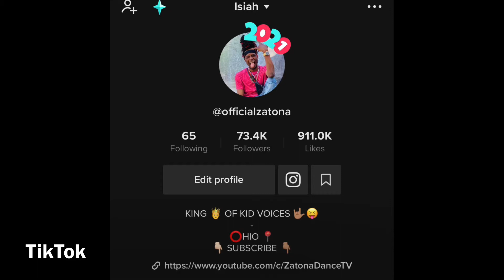BTS (방탄소년단) Life Goes On (ARMY ver.) MV | REACTION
FaceBook Like PG - The Real Zatona